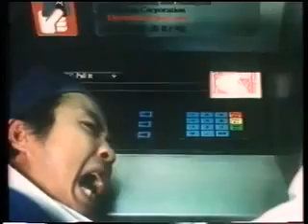香港中古廣告: 匯豐ETC(鄭少秋楚留香篇)1980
匯豐銀行ETC易通財 有如袋中錢